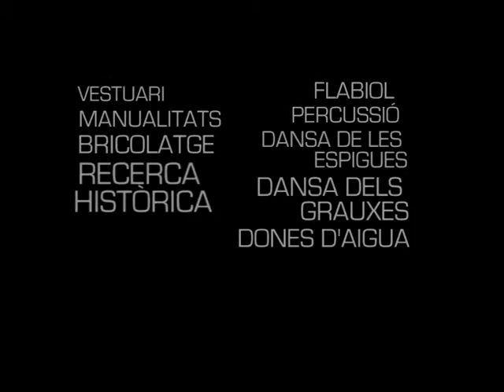PROJECCIÓ PER LA PRESENTACIÓ